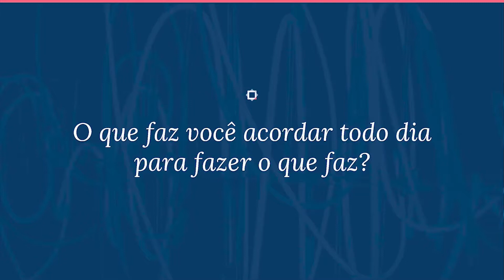A importância de ter mentores | Thiago Feijão | QMágico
Thiago Feijão, do Qmágico, fala sobre a importância dos mentores na jornada e como essas pessoas são essenciais para nos fazer alcançar nossos objetivos profissionais.

- Assista à todas as mesas de debate do 10º Congresso GIFE